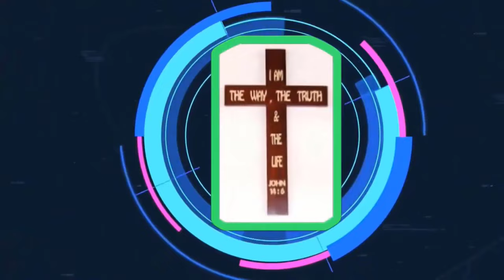Mục Sư Nguyễn Hữu Lực | sự vận hành của Chúa Thánh Linh | Hội Thánh Môi se